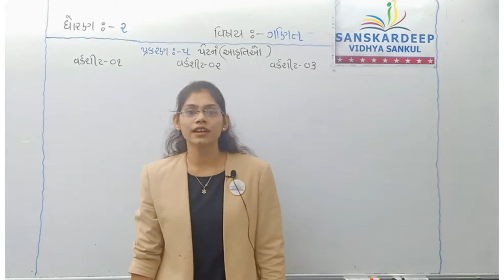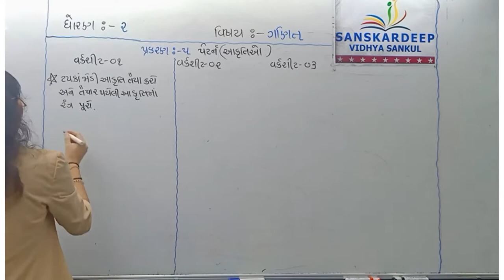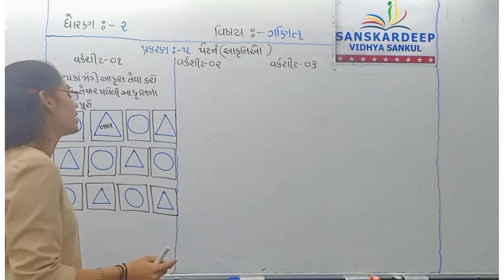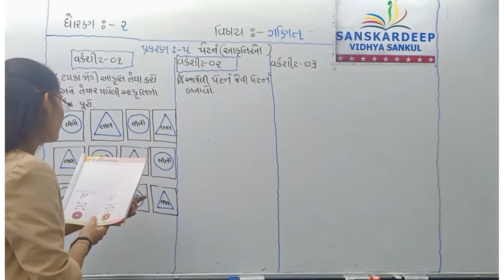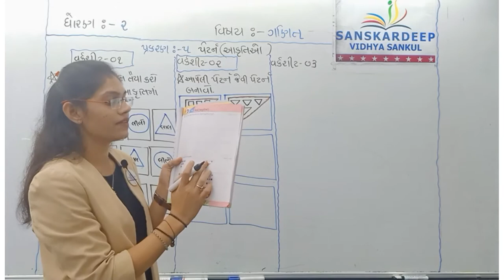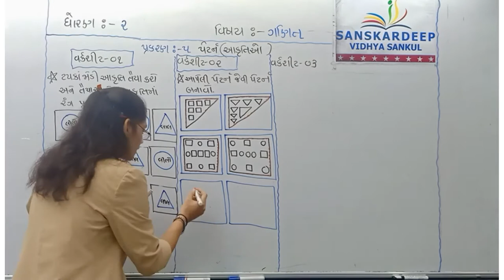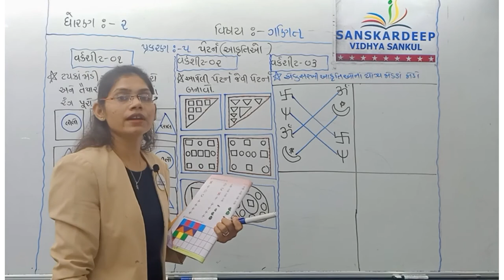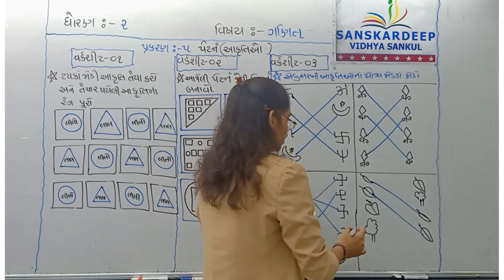STD - 2 || ગણિત || 11-08-21